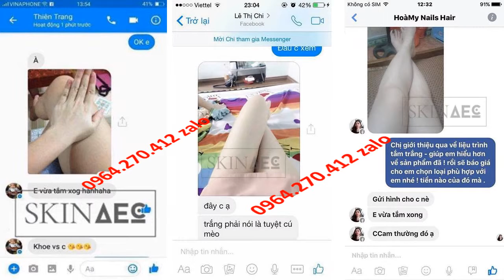kem dưỡng trắng da toàn thân one today có tốt không Skin AEC 0964270412 Zalo